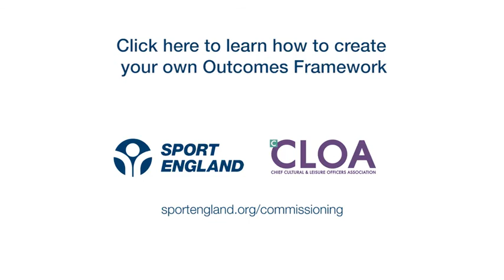Durham case study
Follow this link to learn how to create your own Outcomes Framework